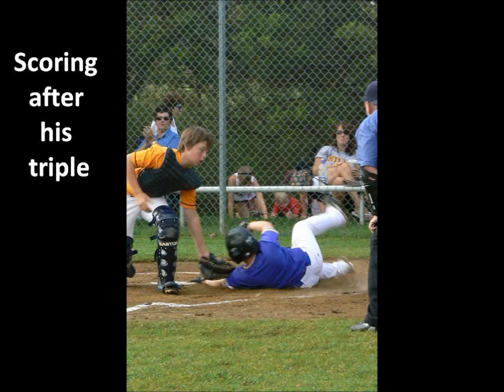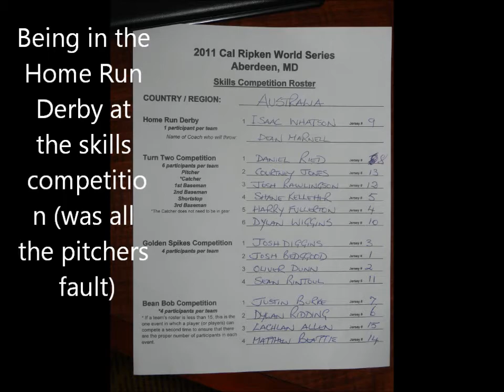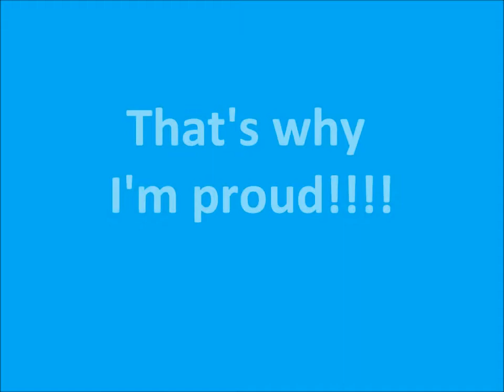MyZac History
A selection of pics and videos from Isaac's short career - PROUD DAD!